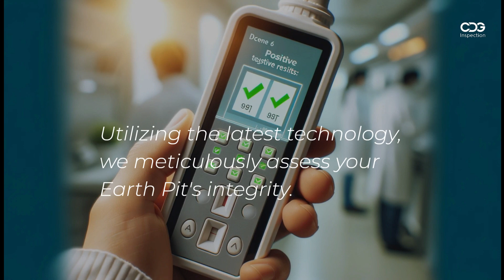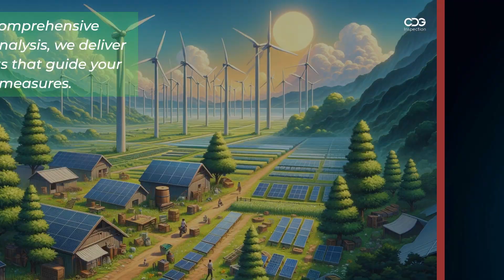Comprehensive Earth Pit Testing Services | CDG Inspection Limited | Call : +91-9643077962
Earth Pit Testing Services

Ensure the safety and reliability of your electrical systems with CDG Inspection Limited's Earth Pit Testing Services. Our thorough testing procedures ensure that your earth pits meet all relevant standards and regulations, providing you with peace of mind and compliance. With our experienced team and state-of-the-art equipment, we offer reliable and accurate testing services for a wide range of industries. Watch our video to learn more about our Earth Pit Testing Services and how CDG Inspection Limited can help you maintain a safe and efficient electrical system.